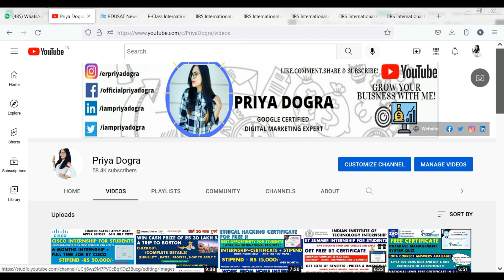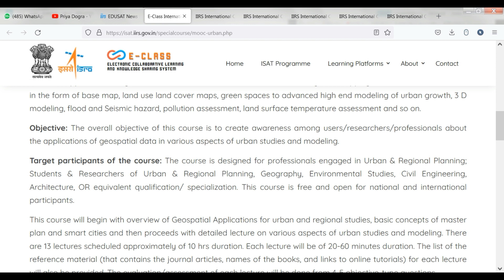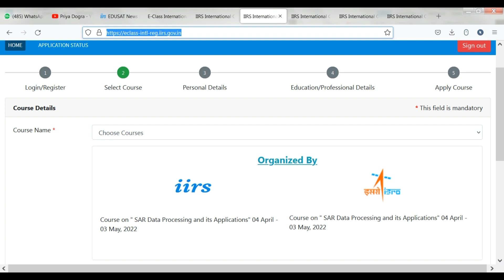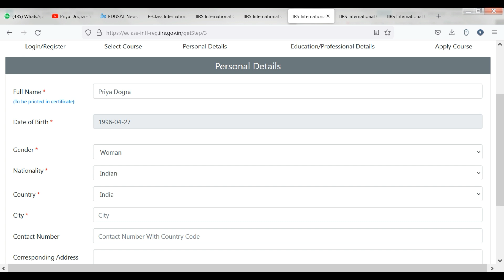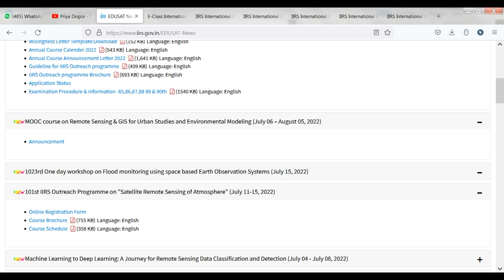ISRO launched Free MOOC Certification Course for Students | Govt of India Certificate for Resume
ISRO launched Free MOOC Certification Course for Students | Govt of India Certificate for Resume | Remote Sensing & GIS for Urban Studies and Environmental Modeling |Get ISRO Certificate for Free

isro free online courses for students
isro free online course registration
isro free online certificate course 2022
isro free online courses with a certificate
isro free online certificate course for students
isro machine learning free course
deep learning
isro short term courses
isro IIRS
isro webinars
isro workshops
isro internship certificate
isro online internship
isro free certifications
isro news
government of india free internship for students